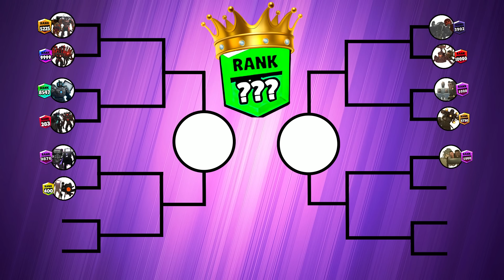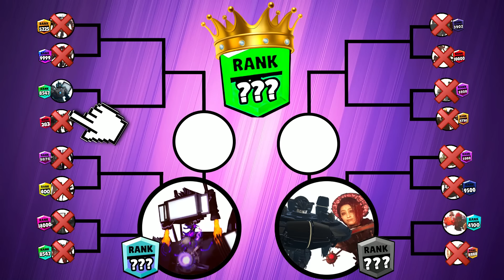Skibidi toilet tournament brawl stars ranks up Speakerman, Tv man titan, Cameraman vs Skibidi toilet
if you like it please put like and sub on my channel

As you can see in the video, we can see that Skibidi Toilet is a very visible regular toilet with a head protruding from it and sings the song "Skibidi Toilet" with the music "Dom Dom Yes" in the background. Yes" by Biser King. It looks quite "senseless", right? However, this series is extremely attractive and is considered a form of comedy and horror entertainment film that attracts billions of views on YouTube. We will learn about Skibidi Toilet slowly.
Skibidi Toilet developed by DaFuq? Boom! On Youtube, and as I described it, it's just a head in the toilet with the song Skibidi Toilet. However, gradually, it was "upgraded" and developed.

It is considered a comedy, horror series about the battle of Skibidi Toilet - who is gradually invading and controlling the Earth, and CameraHead (TV Cameramen) - which is said to be a species created by humans to fight Skibidi. Toilets.
Many people say that Skibidi Toilet looks very senseless and nonsense, they don't understand how it can have so many views. I thought so too at first, but after watching the Skibidi Toilet episodes, I felt it was really interesting. Talking about why Skibi Toilet is viral, I have the following reasons:

Firstly, its melody is very catchy. The music mix is extremely familiar and catchy with an easy-to-remember beat and the lyrics are not too difficult, which makes Skibidi Toilet easily "stick" in people's minds.

The second is the "inanimate" image. As you can see, usually things that are senseless, silly, and silly are very popular, that's why Skibidi Toilet is getting more and more "hot".

Third is the plot. I think this is the part that is attracting a lot of people. To be honest, the first videos of Skibidi Toilet looked very stupid, but gradually, its creator invested a lot more in the plot, making it more attractive and well-rounded. In some ways, it is quite similar to the motif of old superhero movies: Monsters invade the earth and superheroes fight monsters to save everyone. And here, there is a hypothesis that Skibidi Toilet and monsters, and the faction of people with TVs, speakers, and camcorders are a group of people protecting humans. And perhaps, in the Skibidi Toilet series, we have two groups of monsters fighting each other.